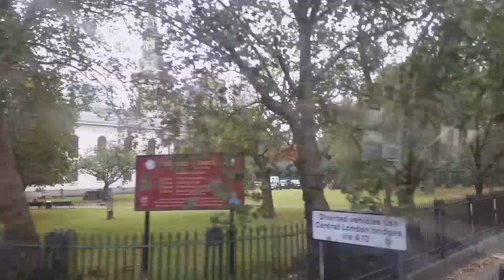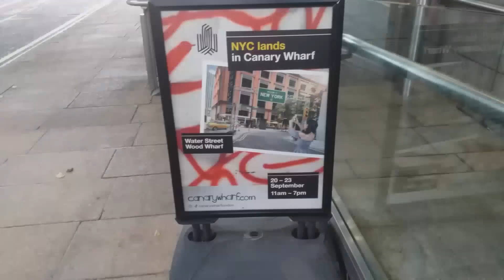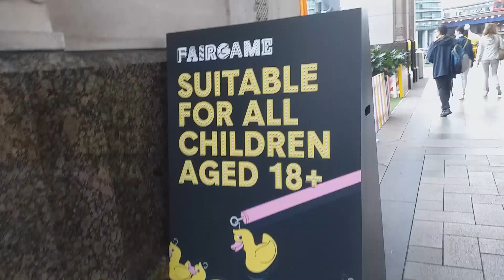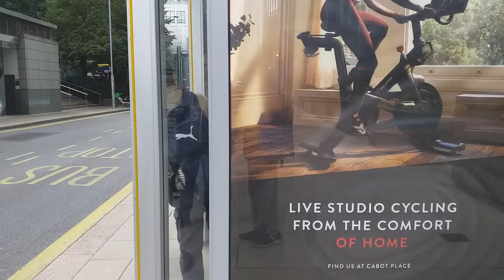RA1809 London Canary Wharf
Showing you the perks of Canary Wharf, and how you can make it a fun day.